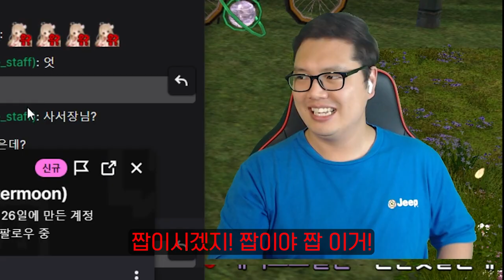마비노기 마도카 사서장님 짭 취급한 썰 푼다 ㅋㅋㅋ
마도카 사서장 짭 취급한 썰 푼다 ㅋㅋㅋ